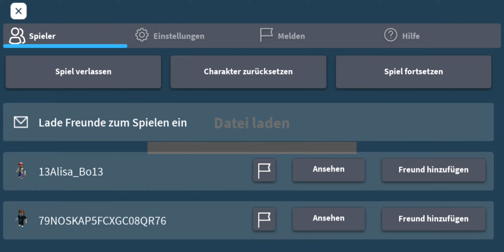Roblox angespielt Fossil Egg 11